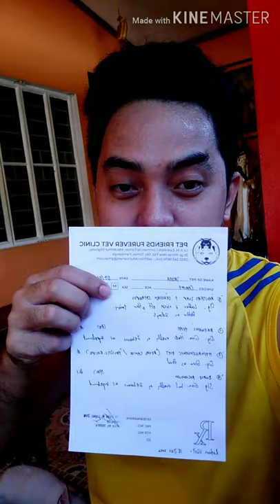Tasha and Sofie make over and check up, yam's TV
Hi guy's!!!  Please watch  my channel,  yam's TV  ,,and  to see  my  baby's for  there  check up  and  make over,, this  video  show  on  how  we  take care my  baby's ,, I hope  you will enjoy  my video,,  take care guy's and  yamster,,  god bless,,